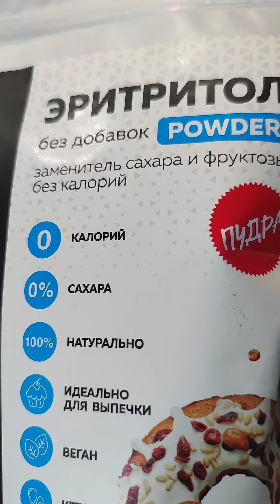Вкусный щербет кето-лайт на диете @tafje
👌 Маша Тафье, нутрициолог, психолог. -58 кг. Личный опыт похудения.
🌺 Канал Хорошеем после 40. Минус 50 кг на Дзене
Требуется консультация специалиста. Обращайтесь к своему лечащему врачу.

🌺 Моя подарочная КНИГА РЕЦЕПТОВ здорового питания скоро в Читай-городе! Издательство АСТ открыло предзаказ: